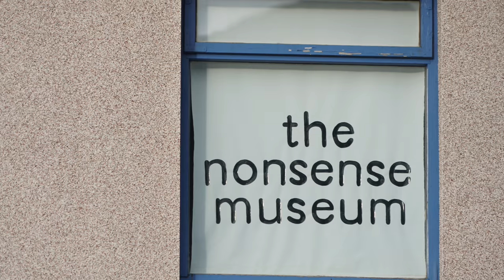Hurtigruten Fram NE Greenland to Flateyri In Iceland in 4K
This video is about 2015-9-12 Flateyri In Iceland